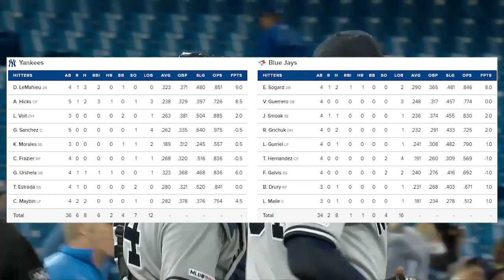New York Yankees vs Toronto Blue Jays - Full Game Highlights | June 6, 2019 | 2019 MLB Season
-- Yankees vs Blue Jays Highlights - June 6, 2019 --